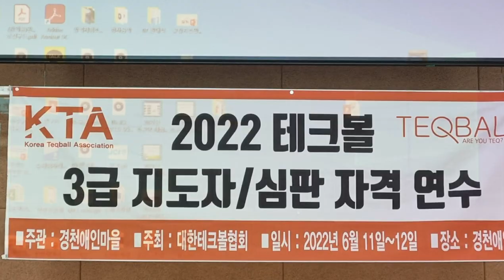대한테크볼협회 심판 지도자 연수#한국시민기자협회 뉴스 조옥성박사tv vjtv방송 행복코디네이터 전남테크볼협회 서임종회장